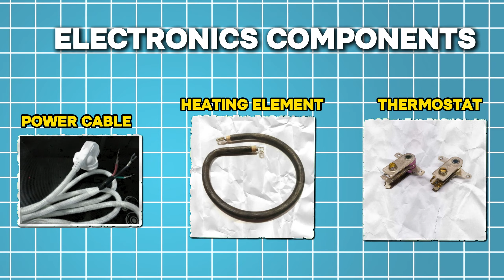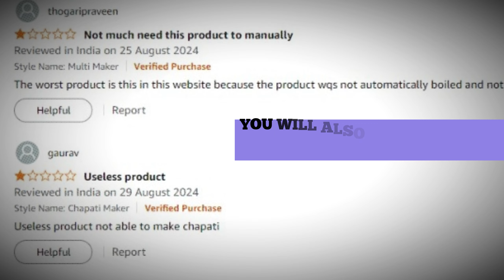Best Roti Maker in India 2024 | Best Chapati Maker for Home | Libra | Prestige | Electric | 2025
Best Roti Maker in India 2024 | Best Chapati Maker for Home | Libra | Prestige | Electric Roti Maker
1. Libra Multipurpose Electric Roti Make
2. ENEM Multipurpose Roti Maker
3. Bajaj VACCO® Automatic Multipurpose Chapati Maker
4. Prestige PRM 5.0 Roti Maker

best electric roti maker india
best electric roti maker
best electric roti maker review

Libra Roti Maker
Prestige Roti Maker

The given Links are Affiliate Links, So it's my request if you have to buy any product then just click on your chosen product and purchase from there, if you do so then I can get small financial aid and that will help me to improve my content and to run this YouTube Channel,  this will not cost you any extra rupee, although all links are best seller link and you will get the best product at the best price. If you do so this will be your great support towards me. It's a Request Please buy from the above link.
Grab your Product and enjoy it.🙂

Some of the images and footage used in this video do not belongs to me.

eLectronics vala = electronics wala Channel पर आने के लिए आपका बहुत - बहुत सुक्रिया | आप ऐसे ही मुस्कुराते रहिए 🙂